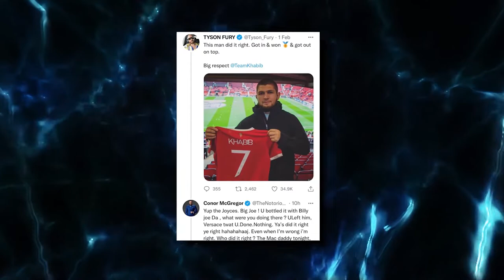Why Tyson Fury Wants To FIGHT Francis Ngannou..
Welcome back to Fighters Fury, today on the channel we are going to find out Why Tyson Fury wants to fight Francis Ngannou + other related news. Tyson Fury has finished with his professional boxing career, but that doesn’t mean he’s done fighting just yet. Following a stunning sixth-round knockout over Dillian Whyte in front of 94,000 fans at Wembley Stadium in England, the 33-year-old heavyweight champion confirmed he has officially retired, moving his record to 32-0-1 with the win.

While he’s capped off his boxing career with no plans to touch his unblemished record, Fury still plans to pursue some fun fights including a potential showdown with UFC heavyweight champion Francis Ngannou, who joined him in the right just minutes after his win over Whyte. Ngannou has been calling for a fight against Fury for quite some time, and with his UFC contract expected to come to an end at the close of 2022, he might finally be available to make it happen. It’s a matchup Fury wants, and he’s willing to meet Ngannou under a special set of rules that would even the playing field for both of them. “I will not rule out exhibitions, for sure,” Fury said about his future. “Get some of that Floyd Mayweather money. I want to have fun. I’m an entertaining. I entertain, that’s what I do best. I want to have fun. “Francis Ngannou was here today, he’s on my hit list in an exhibition fight. However he wants — in a cage, in a boxing ring, boxing gloves, UFC gloves, we can make it happen. I think everyone wants to see it. He’s a monster of a guy. I’m a monster of a guy. So it will be a clash of the titans for sure.” Watch the whole video to know Why Tyson Fury wants to fight Francis Ngannou and other related news.